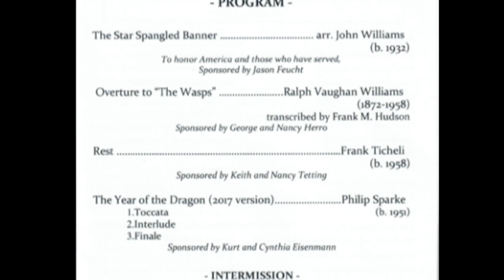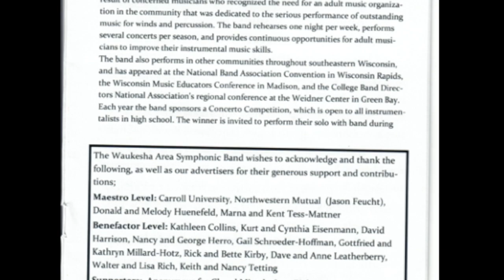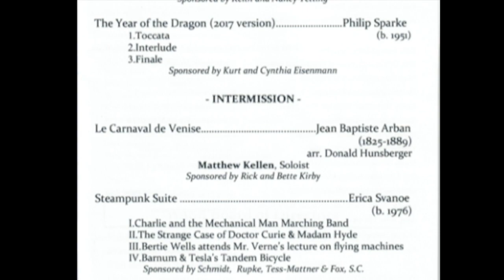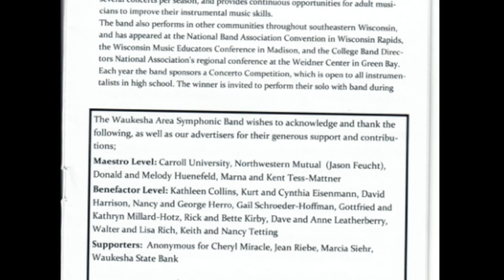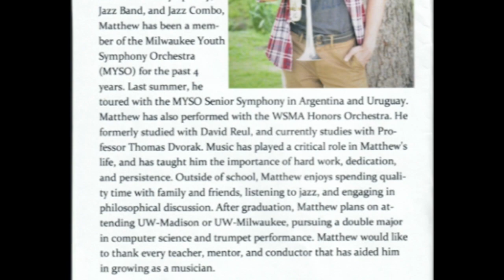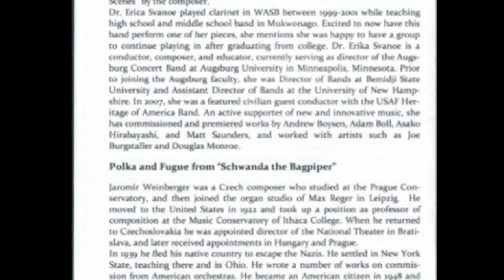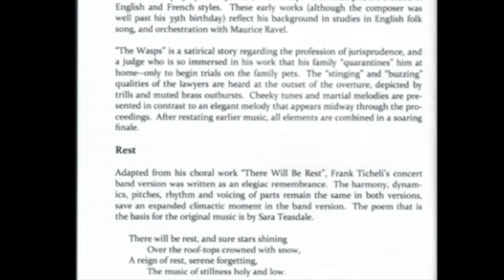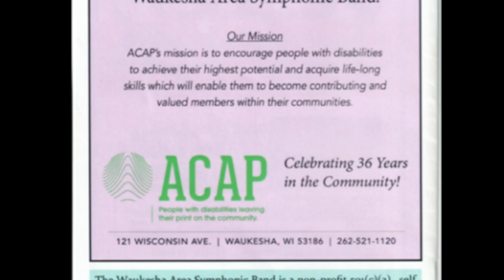Steampunk Suite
Erica Svanoe
    00:00  I. Charlie and the Mechanical Man Marching Band
    04:09  II. The Strange Case of Doctor Curie & Madam Hyde
    08:55  III. Bertie Wells attends Mr. Verne's lecture on flying machines
    13:25  IV. Barnum & Tesla's Tandem Bicycle
Performed by the Waukesha Area Symphonic Band
Recorded live May 4, 2018
Shattuck Auditorium - Carroll University

Program Notes:

"Steampunk" refers to a subgenre of science fiction and sometimes fantasy that incorporates technology and aesthetic designs inspired by 19th-century industrial steam-powered machinery. It places an emphasis on steam or spring propelled gadgets. The most common historical steampunk settings are often set in the Victorian era, but in alternative history where technology employs steam power. It may, therefore, be described as neo-Victorian. Steampunk features retro-futuristic inventions as people in the 19th-century might have envisioned them, and is likewise rooted in the era's perspective on fashion, culture, architectural style, and art. Such technology may include fictional machines like those found in the works of H.G. Wells and Jules Verne. -- Wikipedia

"Steampunk Suite" attempts to depict various scenes that take place in a fictional alternate history that features notable people aline in the Victorian era, including Charles Ives, Marie Curie, H.G. Wells, Jules Verne, P.T. Barnum and Nikola Tesla. It borrows from popular music of the eara, including the cake-walk, march, waltz, and the song "Daisy Bell." These are combined with sounds of clockwork and imagined steam technology. It also borrows various musical elements from numerous composers of the time, including Ives, Sousa, Satie, Karl King, Stravinsky, and Weill, with some Khachaturian and Danny Elfman thrown in for good measure. This piece has been transcribed for wind ensemble from the original chamber work "Steampunk Scenes" by the composer.

Dr. Erica Svanoe played clarinet in WASB between 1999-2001 which teaching high school and middle school band in Mukwonago, WI. Excited to now have this band perform one of her pieces, she mentions she was happy to have a group to continue playing in after graduating from college.  Dr. Erika Svanoe is a conductor, composer and educator, currently serving as director of the Augsburg Concert Band at Augsburg University in Minneapolis, Minnesota. Prior to joining the Augsburg faculty, she was Director of Bands and Bemidji State University and Assistant Director of Bands at the University of New Hampshire. In 2007, she was featured civilian guest conductor with the USAF Heritage of America Band. An active supporter of new and innovative music, she has commissioned and premiered works by Andrew Boysen, Adam Boll, Asako Hirabayashi, and Matt Saunders, and worked with artists such as Joe Burgstaller and Douglas Monroe.